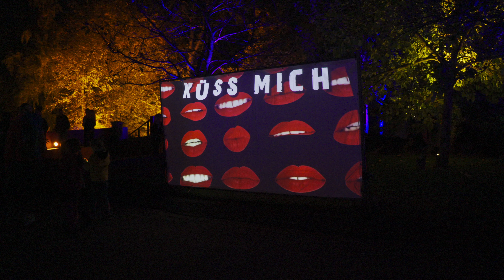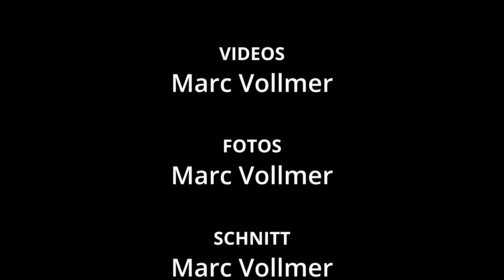Erwentraut HerbstLichtGarten (2024)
Zu Besuch beim Erwentraut HerbstLichtGarten im Sauerlandpark Hemer im Oktober 2024.